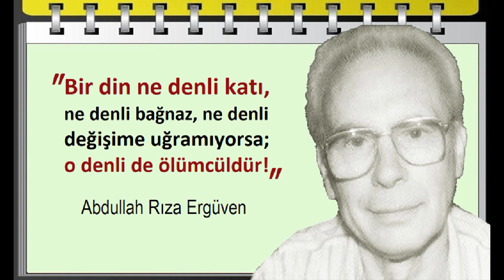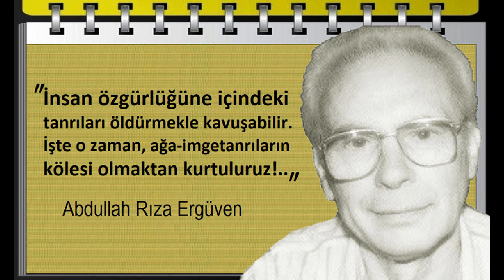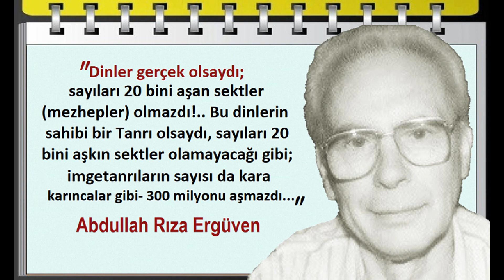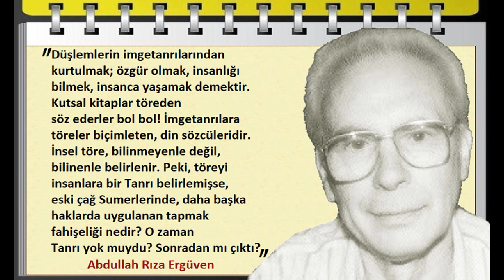Dinler yakıtını bitirdi mi ölür. | Abdullah Rıza Ergüven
Abdullah Rıza Ergüven (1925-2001) Türk ozan, yazar, denemeci, eleştirmen ve filozof. 1952 yılında İstanbul Üniversitesi'nin Türkoloji Bölümü'nü bitirdikten sonra, resmi bir kurumda çalışırken çeşitli baskılar neticesinde görevinden ayrıldı. 1967'de İsveç'e giderek; 1968 ile 1971 yılları arasında İsveççe öğrenimi gördü. 1972 ile ... Vikipedi

Abdullah Rıza Ergüven  Sözleri: (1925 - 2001)
Gerçek özgürlüğümüz, içimizin düşlemli tanrılarını öldürmeye bağlı. Abdullah Rıza Ergüven
Kureyş Arapları kendilerini cinlere bıraktılar. Onlarla ilişki kurmaya çabaladılar. Abdullah Rıza Ergüven
Ulaşılmayan, yanaşılmayan, yaklaşılmayan, görülmeyen tanrılar var değildir!   Abdullah Rıza Ergüven
İnsan olmadığı için Merih, Jüpiter, Uranüs vb. gezegenlerde; tanrı yaratma oyunları da yok! Abdullah Rıza Ergüven
Bir din ne denli katı, ne denli bağnaz, ne denli değişime uğramıyorsa; o denli de ölümcüldür! Abdullah Rıza Ergüven
Düşlemlerin imgetanrılarından kurtulmak; özgür olmak, insanlığı bilmek, insanca yaşamak demektir. Abdullah Rıza Ergüven
İnsan özgürlüğüne içindeki tanrıları öldürmekle kavuşabilir. İşte o zaman, ağa-imgetanrıların kölesi olmaktan kurtuluruz!.. Abdullah Rıza Ergüven
Din sözcüleri ölür, öldükten sonra tanrıları da konuşmaz olur! Neden? Çünkü onlar da ölmüştür! Bu tanrılar onlardan önce deyoktu! Abdullah Rıza Ergüven
Evren bilincine insanla ulaştık. Sayıları 300 milyonu aşkın tanrılar insanoğluna; evren üzerine, insan üzerine en ufak bilgiyi veremediler.  Abdullah Rıza Ergüven
Eski yazmaların tanıklığına göre. Güney Arabistan’da Yahudilikle Hıristiyanlığın büyük etkileri var:“Tanrı göğün ve Yerin Efendisi”dir. Gerçekte bu deyim Kur’an ’da da var. Abdullah Rıza Ergüven
Bir Tanrı olsaydı, insanlara kendini kanıtlardı. Şimdiye dek -milyonlarca yıldır- ispatlamış olması gerekirdi. Böyle bir Tanrı ortaya çıkmış değil! Bu Tanrı’yı da bir gören yok!.. Abdullah Rıza Ergüven
Başlangıçta bir Tanrı var deniyordu! Başlangıçta ve daha sonraları bir Tanrı gerçekten varolsaydı, var denilen bir Tanrı’nın yanısıra 300 milyon tanrı türeyemezdi imgesel de olsa!.. Abdullah Rıza Ergüven
Çevre kirlenmelerinin yanısıra, sudan nedenlerle ölüme, yıkıma, yok olmaya gidiyorlar. Bu durumlara neden olanlar, sorumlular da suçlarını örtbas etmek için de imgetanrılara yüklüyorlar! Abdullah Rıza Ergüven
Dinlerin, özellikle düşünceden yoksun halklar arasında yapılanma durumları; eski çağlardan,Sumerlerden günümüze dek gelmiş, insanlar dinleriyle birlikte tanrılarını da yaratma ustası olmuşlardır. Abdullah Rıza Ergüven
İnsanlık ne zaman darda kaldıysa tanrı üretti birbiri ardısıra. Hem de sayıya gelmez tanrılar: 300 milyon! Daha önce de yinelediğimiz gibi, insanlıktarihi -demek gerekse- baştan sona tanrılar yaratma tarihidir. Abdullah Rıza Ergüven
Dinler gerçek olsaydı; sayıları 20bini aşan sektler (mezhepler) olmazdı!.. Bu dinlerin sahibi bir Tanrı olsaydı, sayıları 20 bini aşkın sektler olamayacağı gibi; imgetanrıların sayısı da kara karıncalar gibi- 300 milyonu aşmazdı... Abdullah Rıza Ergüven
Güneş tanrısının onuruna şenlikler düzenleniyor, kutlanıyordu. Dansla birlikte tanrıya bir tutuklu, kurban olarak sunuluyordu.Bir başka savaş tutuklusu önce taptırılıp sonra da tapınak piramidinin tepesinde kurban edilip, yüreği çıkarılıyordu. Abdullah Rıza Ergüven
İmgetanrılan imgesel olarak yaratan biz insanlarız! Yaratıcı, üretici doğanın yaratıcı, üretici tek düşünsel varlığı insandır! İnsan, insanüstü olarak değil; insan olarak insancıl görevini yüklensin yeter! İnsanın, eylemi olmayan tanrılara gereği yoktur. Abdullah Rıza Ergüven
Din sözcülerinin Tanrısı, düşlemlerin dipsiz kuyusu oldu. Bukuyuya bir yığın imgelerle girdiler. Kuyudan bir kova su çıkarmadan ölünür! Düşlemlerin dipsiz kuyusu Tanrı, bir kova su çıkarmak şöyle dursun, o kuyunun kölesi insanlar yığın yığın ölüme gider. Abdullah Rıza Ergüven
Milyonlarca yıldan beri insanı koruyacak, onun yanıbaşındaolacak; sıkıntıya, bunalıma uğrayınca ona yardım edecek bir “Tanrı”hiçbir yerde yoktur! Olsaydı, şimdiye dek çoktan gelirdi buTanrı!.. Milyonlar, milyonlarca yıl varolmayan; şimdi de varolamaz! Abdullah Rıza Ergüven
Tapınak, tanrının eviydi. Tapınak, yeryüzünde tanrısal bir yerdi.Büyük tanrıların tapınağı çoklayın basamaklıydı, Ziggurat gibi. Babil’deki tapınak kulesi, öncül bir örnek; Tevrat’ın Babil Kulesi gibi...Dinsel eğlencelerin en yüksek aşaması yeni yıl eğlencesiydi.  Abdullah Rıza Ergüven